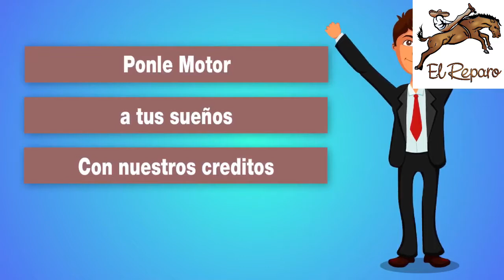fiestas arandas cabalgatas 2017